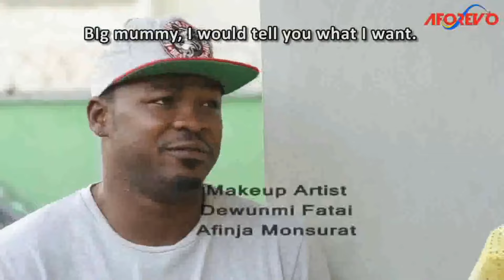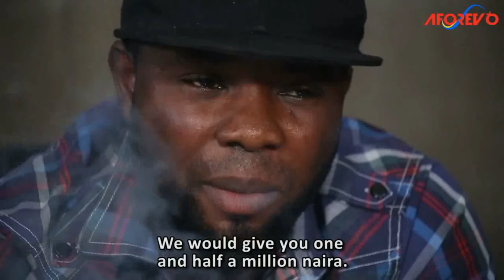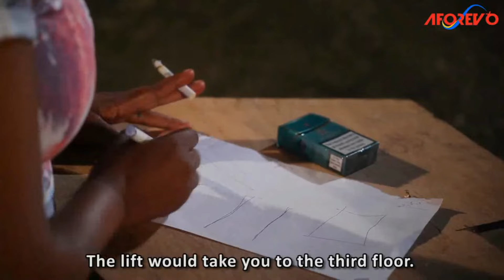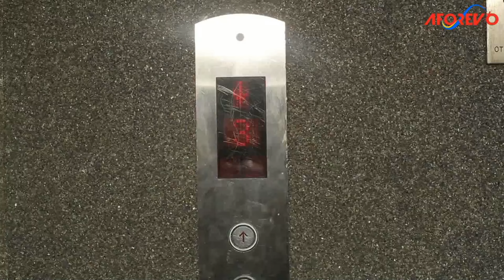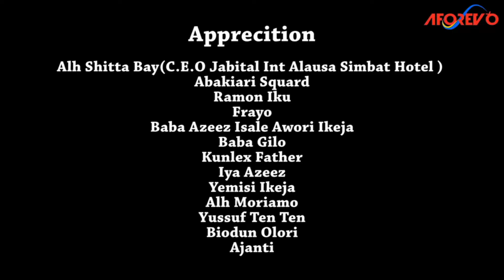IGBORO LOGA WA - An African Yoruba Movie Starring - Itele D Icon, Toyin Abraham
In the movie, The city trembles under the oppressive reign of Itele d Icon and his gangs, a notorious criminal with a twisted personality as she toys the law enforcement and public in a sadistic game of cat and mouse. But when a dedicated cop races to uncover her identity, tension mounts